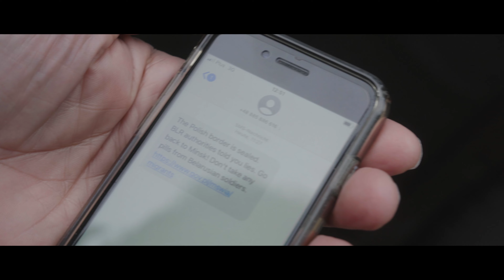Filmvorschau - Polens Kampf gegen illegale Immigration - Eine Reisereportage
In meiner aktuellen Auslandsreportage aus Polen wird es weniger voyeuristische Bilder über das zum Teil, selbstverschuldete Elend der Menschen an der polnisch-belarussischen Grenze geben, sondern ich gehe der Frage nach, in welchem Europa die kommenden Generationen leben werden, in einem Europa, das seine spezifische, historisch gewachsene und wertverbindende kulturelle Identität wieder entdecken und bewahren wird, oder in einem multikulturalisierten und womöglich stark vernahöstlichsten Europa, in dem offiziell, viele verschiedene Ethnien, viele zum Teil miteinander konkurrierende Glaubensrichtungen und viele diverse Geschlechter leben, die alle samt in keinerlei Bindung oder Verbindung zur alten Tradition und zu den Werten dieses Kontinents stehen oder stehen wollen.

Ich glaube, es ist mir gelungen, wichtige und für den Zuschauer eventuell interessante filmische Stationen festzuhalten. Der Film befindet sich noch in der Postproduktion (Schnitt, Sprecheraufnahme, Vertonung, Farbkorrektur usw.) und könnte vielleicht in zehn oder 15 Tagen fertig werden. Geben Sie mir bitte ein wenig Zeit!

oder durch direkte Überweisung:
Imad Karim
IBAN: DE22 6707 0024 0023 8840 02
BIC: DEUTDEDBMAN